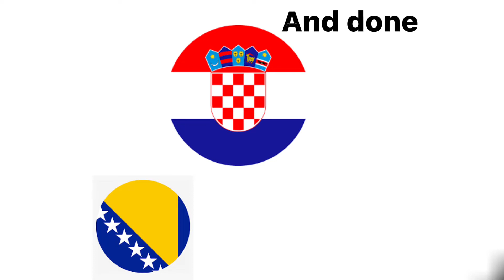Bosnia demands a coastline